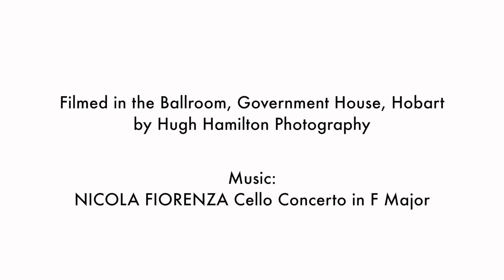Van Diemen's Band - Nicola Fiorenza Cello Concerto in F major: III. Largo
NICOLA FIORENZA Cello Concerto in F major: III. Largo
Catherine Jones cello
Van Diemen's Band

Cello Napoletano explores the rich cultural heritage of eighteenth-century Naples, including concertos by Nicola Fiorenza and music by Alessandro Scarlatti and Francesco Geminiani.